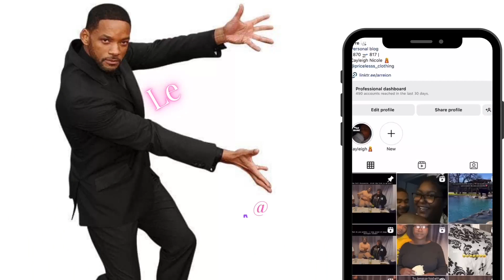Car Mukbang | Job Update